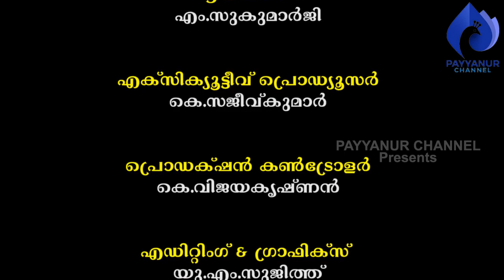ക്ഷേത്രങ്ങളിലെ ജ്യോതിഷാധികാരവും ഐതിഹ്യവും